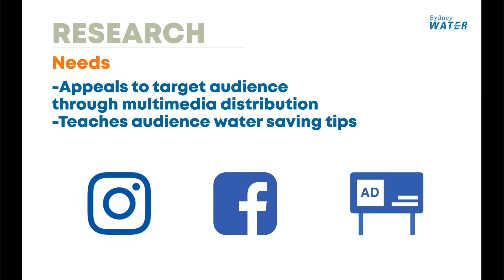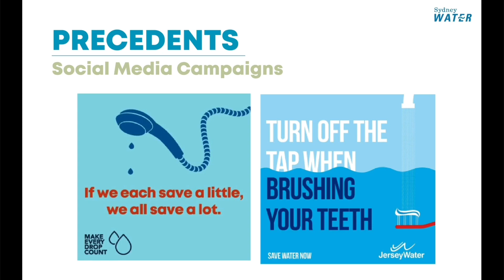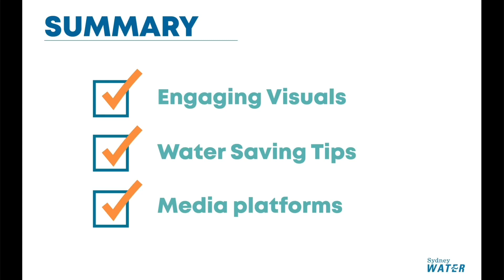Think Water. Save Water.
Team Members: Jasmin, Ronan, Marina, Sophie, Emily